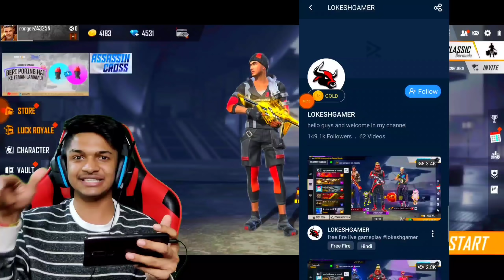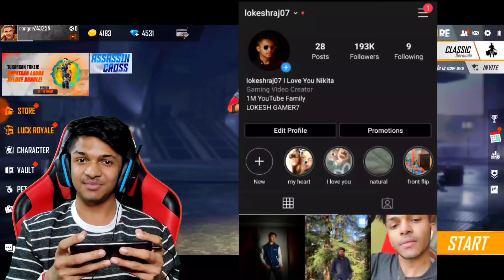I Got New Jota Character From Character Royale New Game Changing Character At Garena Free Fire 2020